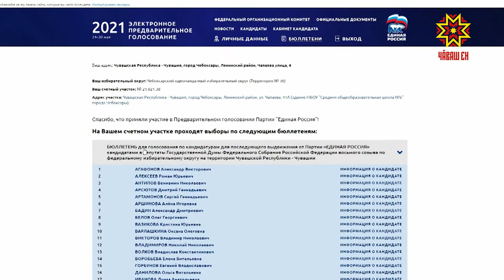Малтанхи сасăлав çĕнтерӳсисем паллă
Çу уйăхĕн 24-30-мĕшĕсенче Чăваш Енре те «Пĕрлĕхлĕ Раççей» партин малтанхи суйлавĕ иртрĕ. Сасăлав пĕтĕмлетĕвĕсене халĕ  çĕршыв шайĕнчех çирĕплетнĕ. Вĕсемпе Татьяна Раевская паллаштарать.